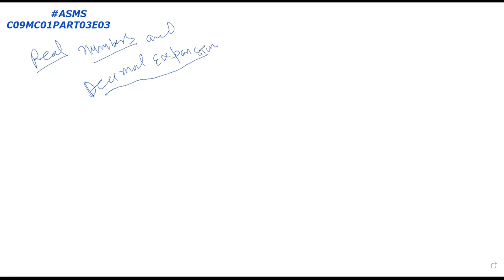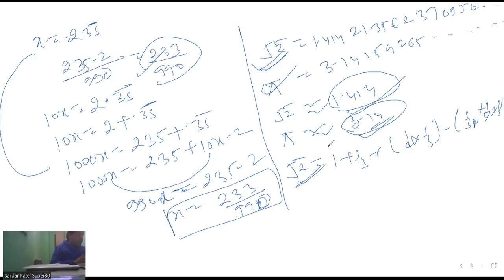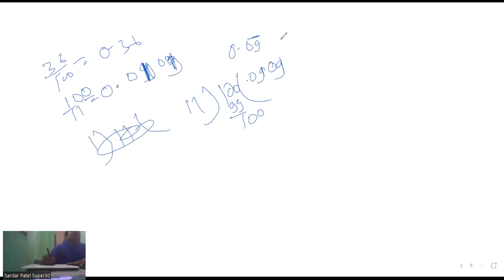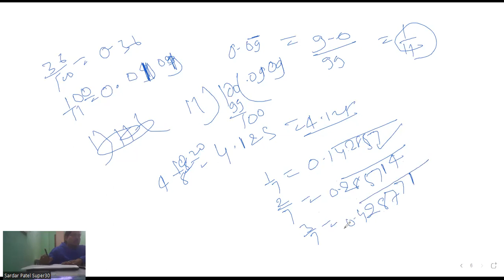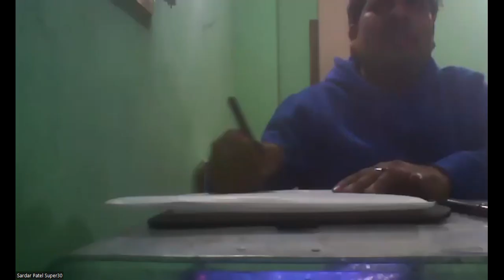Number Systems - Introduction | Class 9 Maths Chapter 1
✔️ Class: 9th
✔️ Subject: Maths
✔️ Chapter: Number Systems (Chapter 1)
✔️ Topic Name: Number Systems - Introduction
✔️ Topics Covered In This Video : Detailed explanation of Chapter Number Systems with examples, Class 9 Maths Chapter 1 has been discussed in the video.

                                      Creatorssuper30.com